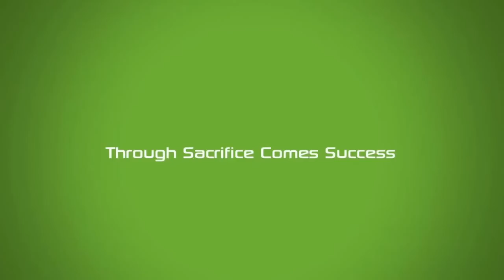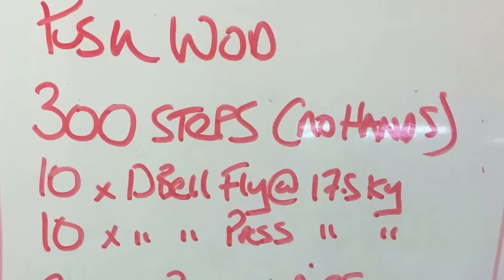Partner training and gym challenge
Partner training is something that I am very fond of, It helps to keep people motivated in the gym which is a crucial thing.

I have had the pleasure of putting Saffron Barker & her BF Jake Mitchell through a tough SGUT session and then I put Danny & Byron through a very tough Push WOD ( Workout of the Day).

Equipment
Pull up / Callisthenics garden set up

by Canon

Online Marketing
David Frosdick